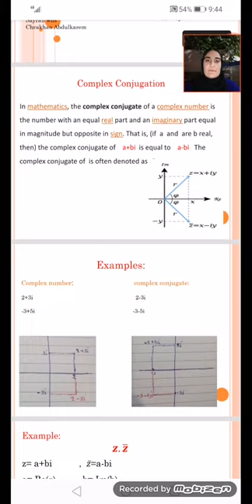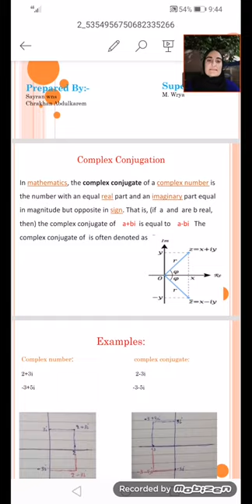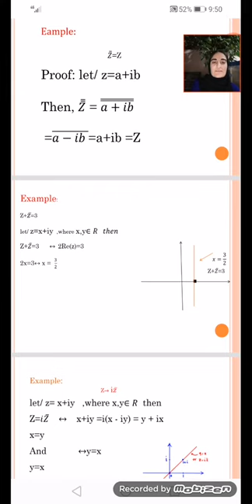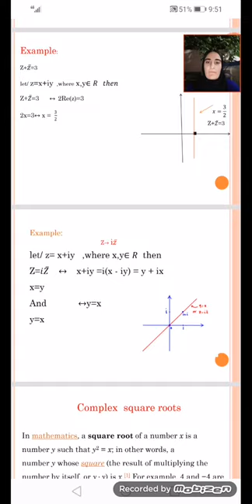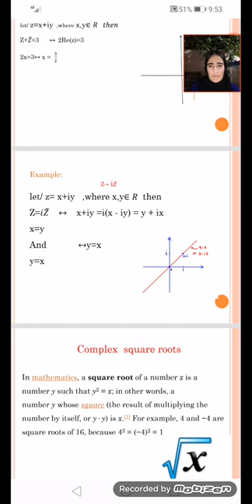October 16, 2022